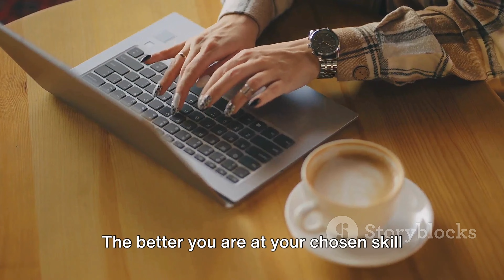5 Reasons To Start Freelancing As A WOMAN 🤩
This video titled "5 Reasons to Start Freelancing as a Woman" offers valuable insights and perspectives for women considering a career in freelancing 🥰

Today we are going to highligh the numerous benefits and opportunities that freelancing can provide to women, including flexibility, better work-life balance, increased earning potential, and the ability to choose projects that align with their passions and values. Additionally, we will discuss the growing trend of women choosing freelance work and how it can empower them in their professional lives.

We hope to inspire and encourage you to explore the world of freelancing and make informed decisions about your careers.